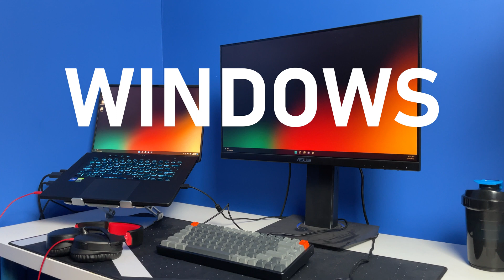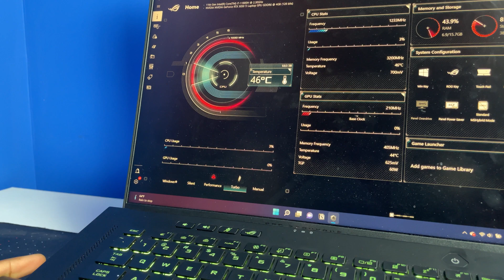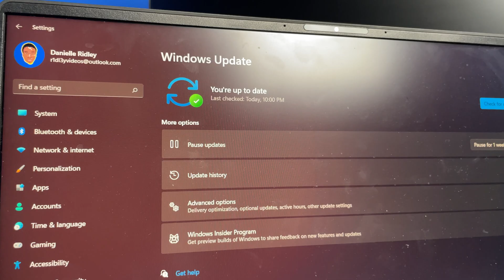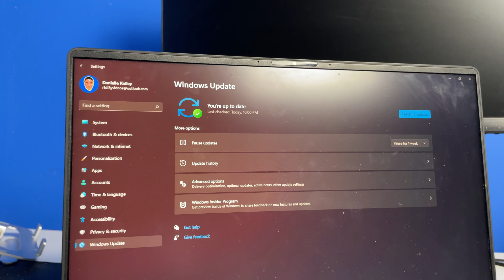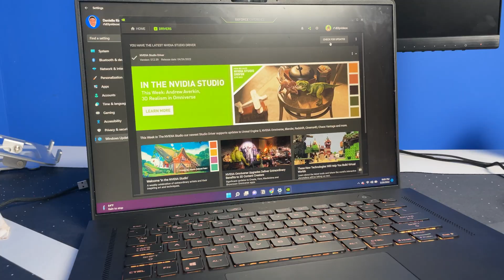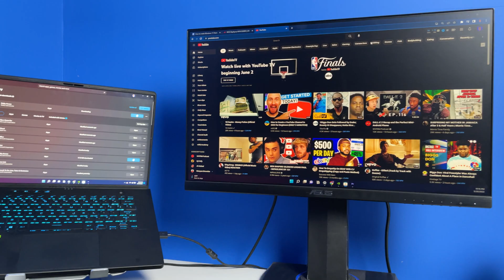7 Gaming Laptop HACKS for the Best Performance - Windows 11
Here are 7 simple hacks for the best performance out of your windows 11 Gaming Laptop. Windows 11 is really powerful for gamers, these hacks will make your windows 11 experience better.

Products Mention:

💻ASUS ROG Zephyrus M16
USA (11th Gen)
CA (12th Gen)
UK (12th Gen)

Dyson Pure Cool Purifying Fan DP04

ASUS 23.8” 1080P Gaming Monitor (VG246H)

Razer DeathAdder v2 Mini Gaming Mouse

Desk (Ikea)

📺Danielle Ridley's Tech! ⤵️

If you buy something from a link below, This channel may earn a commission you don't have to pay more but your purchase with those affiliate links will help support my channel and I appreciate everyone who uses the links.

00:00 | Intro!
00:28 | TIP #1 CLEANING YOUR LAPTOP
01:00 | TIP #2 LAPTOP PLACEMENT
01:45 | TIP #3 PLUG IN LAPTOP
02:16 | BONUS TIP
02:46 | TIP #4 KEEP UP TO DATE
03:52 | TIP #5 USE RIGHT GRAPHICS DRIVER
04:18 | TIP #6 DUAL MEMORY
04:51 | TIP #7 SECONDARY MONITOR
05:18 | Outro